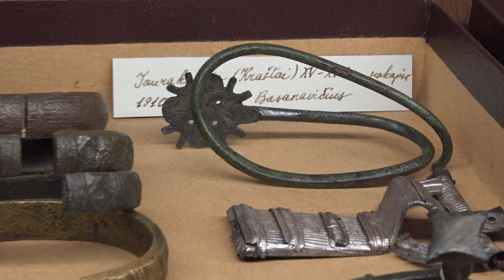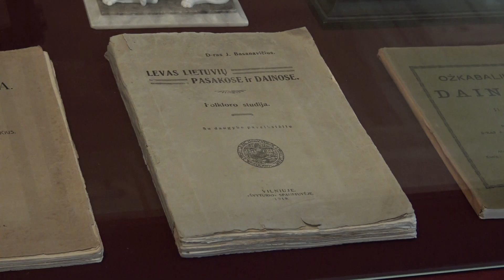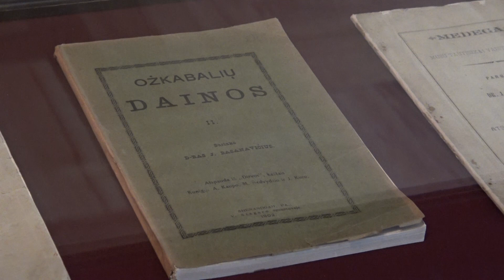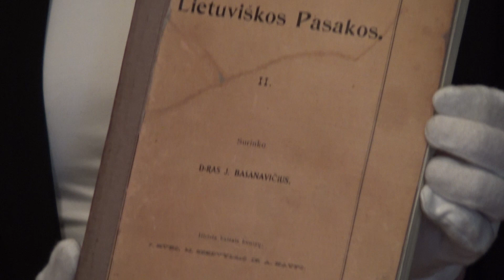Kaip Basanavičiui pavyko išgelbėti lietuviškas pasakas ir ateities kartoms išsaugoti liaudies dainas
Šalyje paskelbus karantiną, Lietuvos nacionalinis muziejus šį laiką išnaudoja nuotoliniam bendravimui su lankytojais – šią savaitę supažindinsime su įdomiausiais Signatarų namų eksponatais.

Apie Jono Basanavičiaus fonografą pasakoja Signatarų namų muziejininkė Sandra Germanavičiūtė.